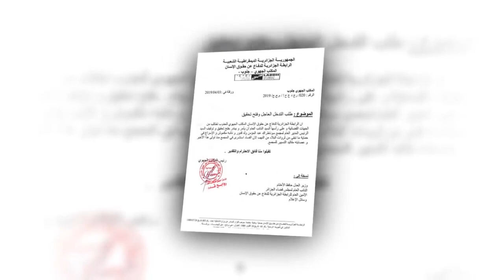Algérie une plainte déposée contre le PDG de Sonatrach pour corruption Nouvelles 247 042019